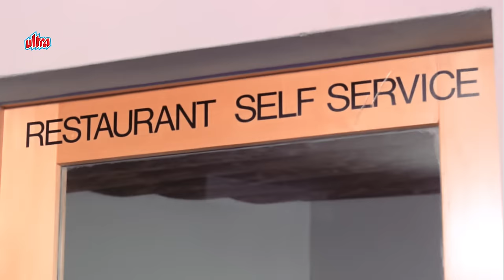VOL 2 - TOP 20 Songs Of Shankar Jaikishan | शंकर जयकिशन के जबरदस्त गाने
Press Play & Enjoy SuperHit tracks from the best of 'Top 20 Songs Of Shankar Jaikishan'. Listen to her nonstop song collection or shuffle to listen to your favorite one.

🎧  Song Listing :
00:00  ♪  Akele Akele Kahan Ja Rahe Ho - Mohammed Rafi
04:53  ♪  Yeh Mausam Bheega Bheega Hai - Mohammed Rafi, Lata Mangeshkar
07:49  ♪  Tumne Pukara Aur Hum Chale Aaye - Mohammed Rafi Suman Kalyanpur
13:21  ♪  Woh Bade Khooshnasib Hote Hai - Mahendra Kapoor Suman Kalyanpur
17:04  ♪  Teri Neeli Neeli Ankhon Ki - Mohammed Rafi,
21:03  ♪  Jane Wale Jara Hoshiyaar - Mohammed Rafi
25:12  ♪  Hum Kaale Hai To Kya Hua - Mohammed Rafi Mehmood
31:00  ♪  Mujhko Thand Lag Rahi Hai - KISHORE KUMAR - Asha Bhosle
36:03  ♪  Deewane Ka Naam To Poochho - Mohammed Rafi
40:28  ♪  Is Rang Badlati Duniya Mein - Mohammed Rafi
44:47  ♪  Dil Ki Keetab Kori Hai - Mohammed Rafi Suman Kalyanpur
48:30  ♪  Tujhe Dil Ki Baat Bata Doon - Lata Mangeshkar
51:40  ♪  Is Duniya Me Jeena Hai - Lata Mangeshkar
56:13  ♪  Mera Dil Hai Tera - Mohammed Rafi
1:00:20  ♪  Jaan Pehchan Ho - Lata Mangeshkar
1:05:39  ♪  Jab Se Aankhen Ho Gayi - Mohammed Rafi
1:10:15  ♪  Dilruba Dil Pe Ye - Mohammed Rafi Asha Bhosle
1:15:50  ♪  Tumhe Main Agar - Mohammed Rafi Asha Bhosle
1:20:09  ♪  Darr Lage To Gaana Gaa - Mohammed Rafi
1:24:39  ♪  Chham Chham Baaje Re Payaliya - Manna Dey